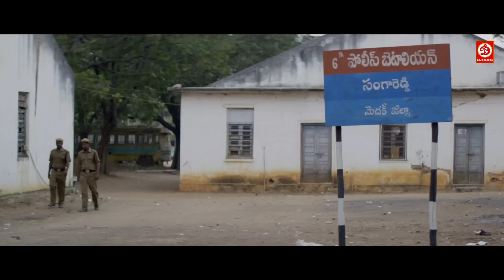तेरा सारा पॉवर मेरे हाथो में है ज्यादा उछल मत || तुम एक मामूली इस्पेक्टर हो क्या बिगाड़ लेगा तू मेरा